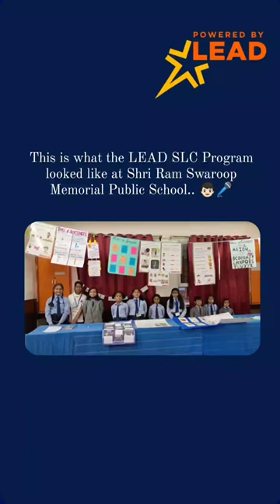Children from Shri Ram Swaroop Memorial Public School participated in Student-Led Conference